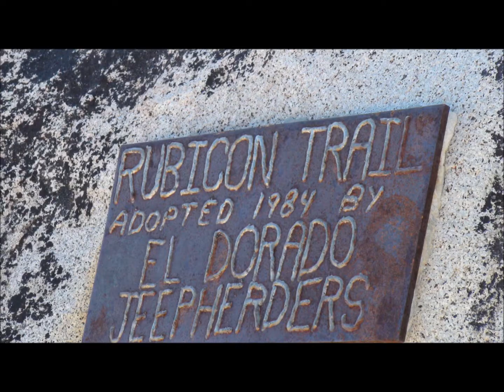La Cabra @ Rubithon 2013